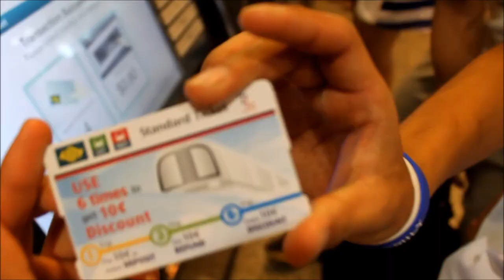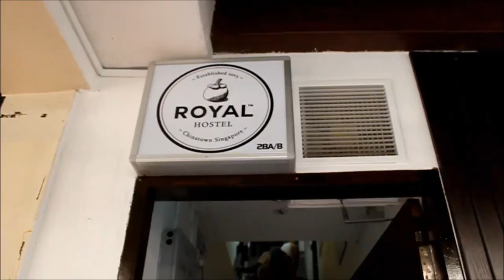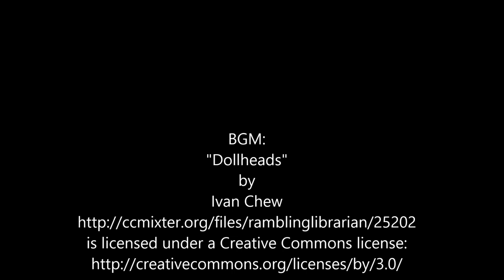Jump Asia Trip - Jul 2013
Great Fun in Singapore with traceurs from different places

P.S. It's not a parkour video, but a travel documentary